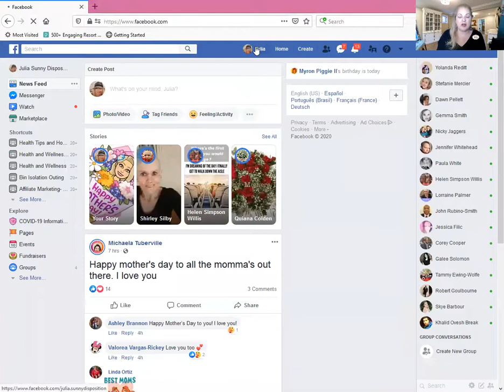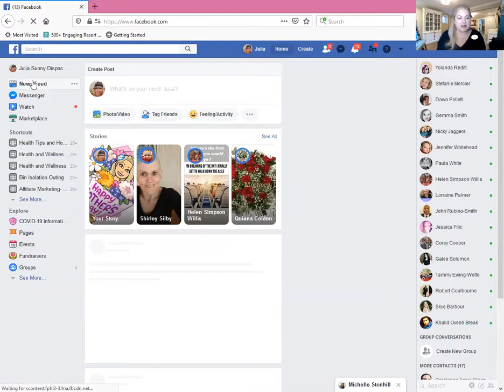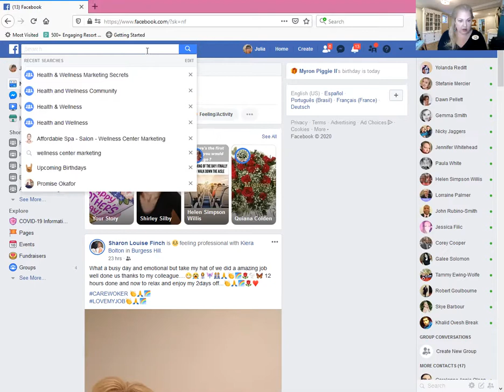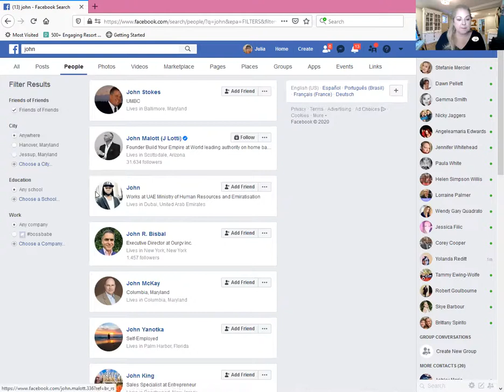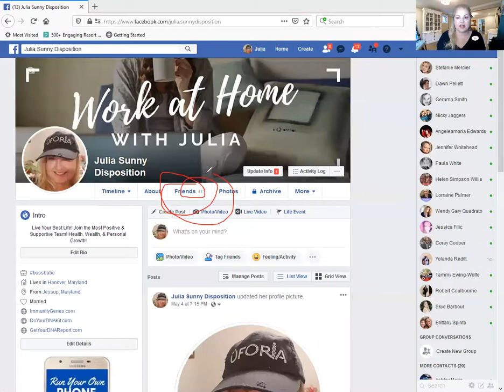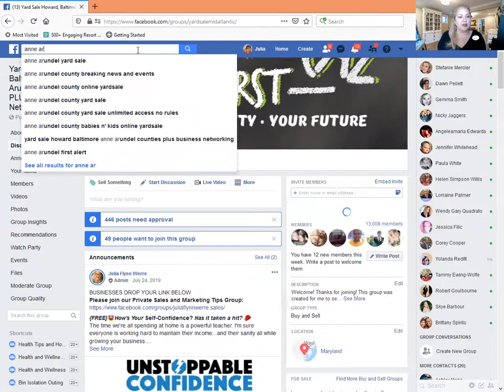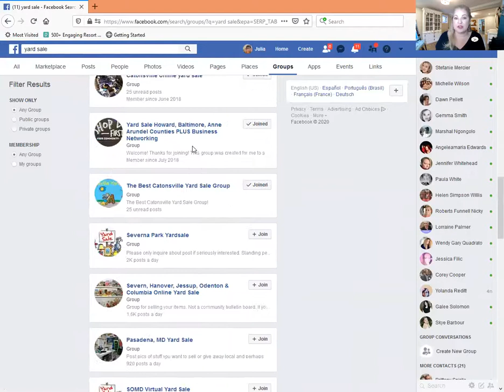Make New Friends on Facebook and Facebook Groups | How-to work from home